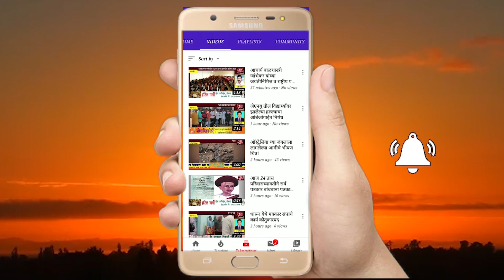चोरांबा येथे जोरदार पावसाने तब्बल चार तास रस्ता बंद पुलावरून लेडी नदी वाहिली